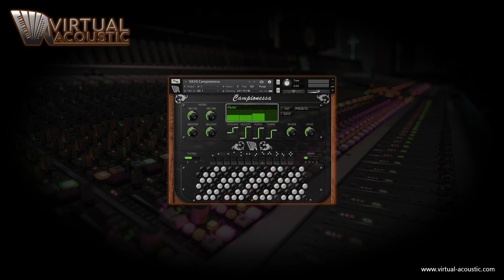VA2G Campionessa - Csárdás Demo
Virtual Acoustic 2nd Generation Campionessa Accordion for NI Kontakt
Csárdás cover demo by Bratislav Manasijević